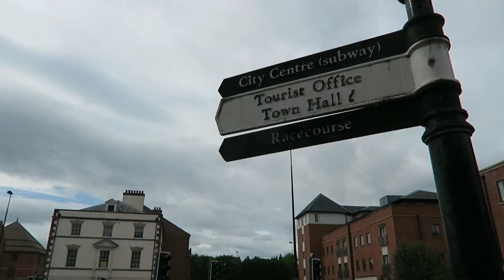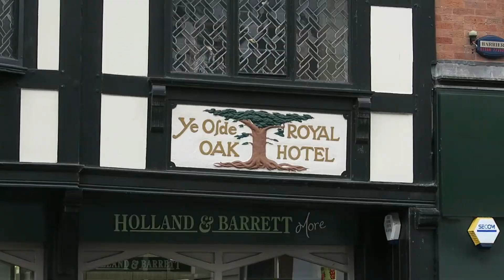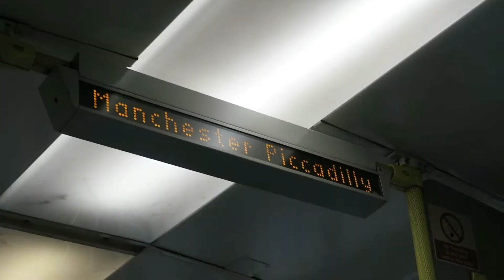Chester Walking the Walls | Cheshire | The Urban Wanderer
For curious minds and wandering feet wherever they may be | The Urban Wanderer

I am originally from the Wirral and went to art college in Chester, as such, I know the area well. When Northern asked me if I would like to check out the Walks Around Britain walk around the Chester Walls, I took the chance to see it though the eyes of a tourist.

With fresh eyes and a curious mind, I wandered the walls with Andrew's description, snapping shots and recording the journey.  I discovered some new views, some big changes and some things that had stayed just the same.

A great way to explore places you know if to do it in a different way.  Take a new route, try a different direction and look from another angle.  you'll be surprised at what shows up in even the most familiar of places.

Give it a go and let me know how you get on!

I'd love your support and thank you in advance! :D